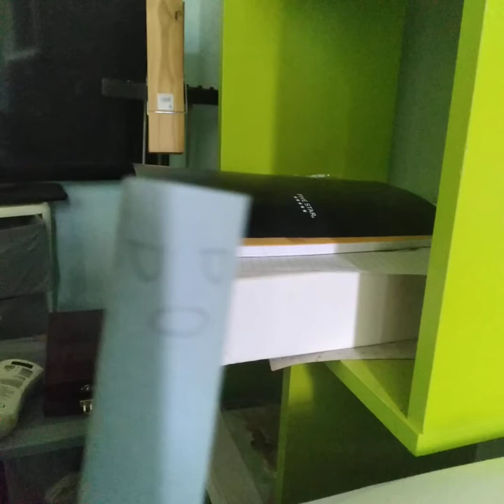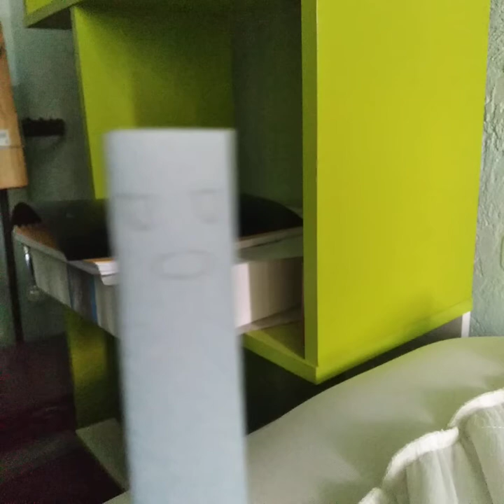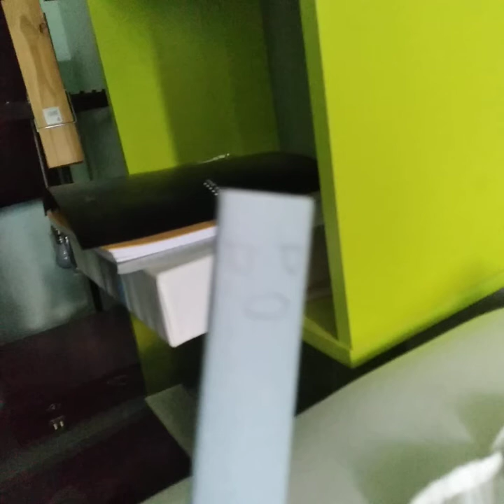David's return | shit ep.6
David is back for revenge